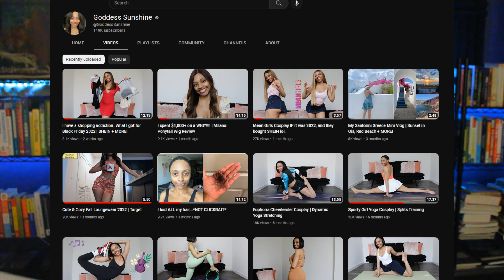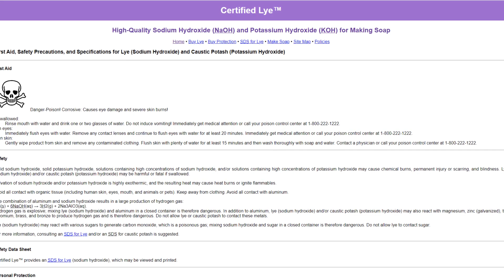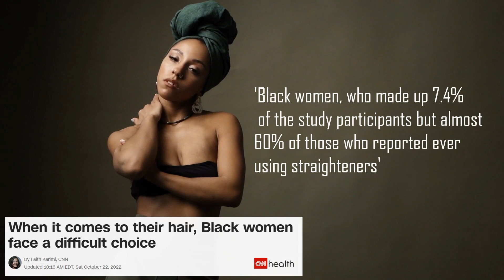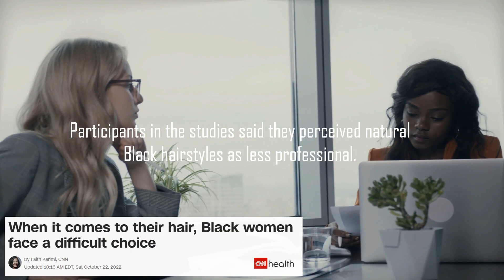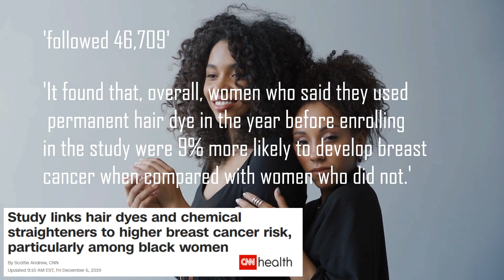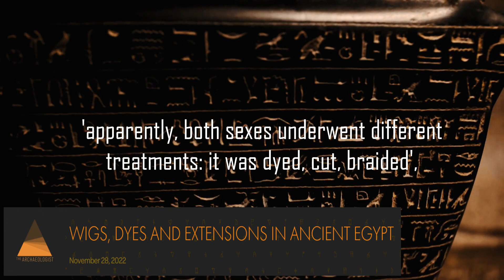Youtuber LOSES HAIR & Shares the Experience!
Youtuber and Entertainer Goddess Sunshine has experienced severe hair loss from over processing her hair and shares the experience with everyone. Research has shown that black women are the main consumers of hair products in general,  and have become a major driving force in the beauty industry. Yet, research also shows that various cancers have been linked to hair products  with  relaxers being a major focal point. Let's listen in, fill in the gaps and understand her hair loss journey, as well as consider the hazards involved with hair product over use.

Time Stamps:
00:05 Intro
00:13 Topic
00:53 Her hair journey begins
03:07 Recap#1
03:30 Lye
04:03 Her loss begins "Time-Jump"
05:34 Recap#2
06:13 Hiding the greys / blue black
08:25 Don't blame the beautician
09:40 Over-processed hair / shedding
11:11 Recap#3
11:19 CNN Article #1 Monetary incentive vs Possible Cancer
12:43 CNN Article #2 Relaxer linked to Possible Cancer
14:03 Looking back and Stay strong
15:40 Origins of relaxer behavior
16:35 Thanks to Goddess Sunshine
17:20 Outro